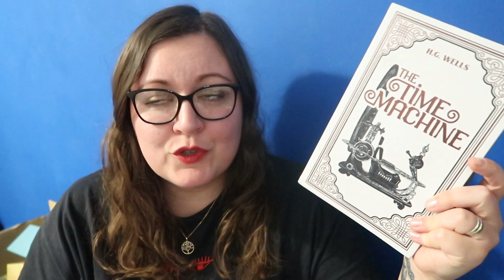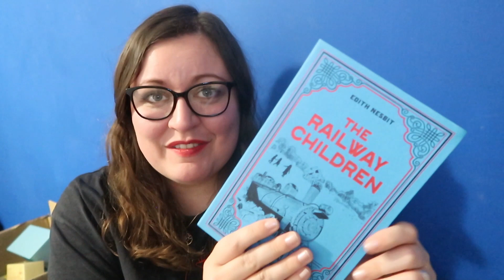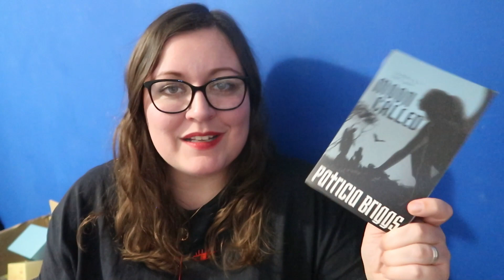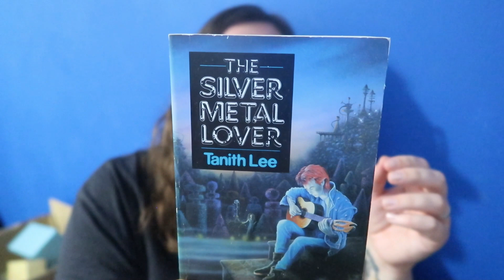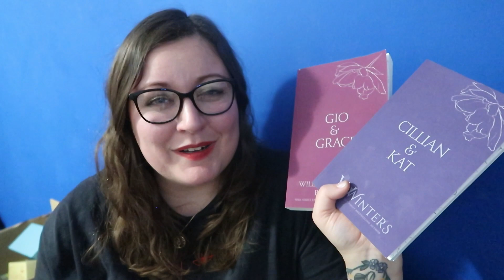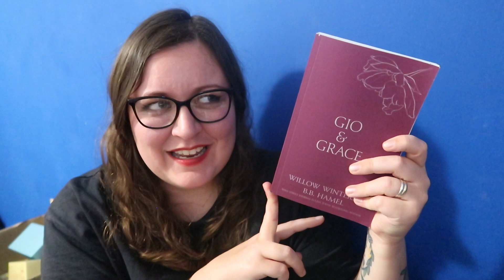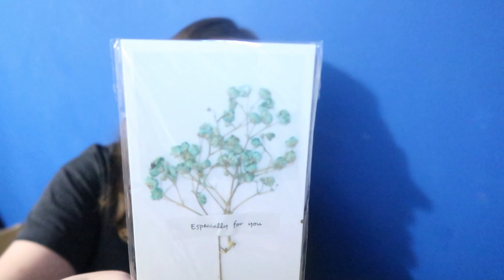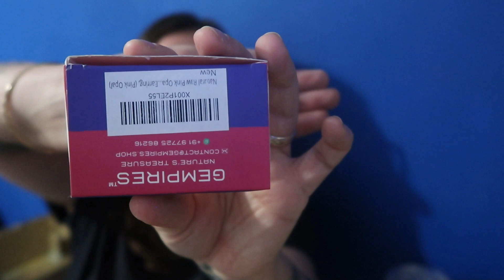December Book Haul Plus What I Got For Christmas 2023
An end of year video of some books I picked up and few of the things I got for Christmas.